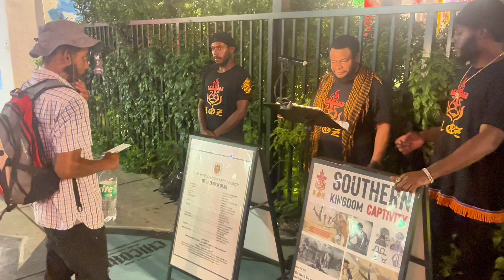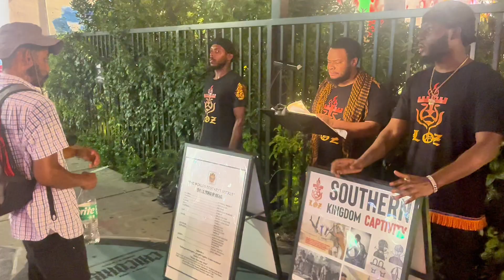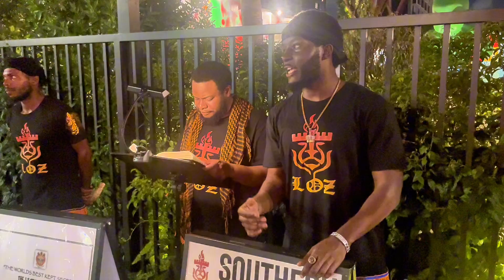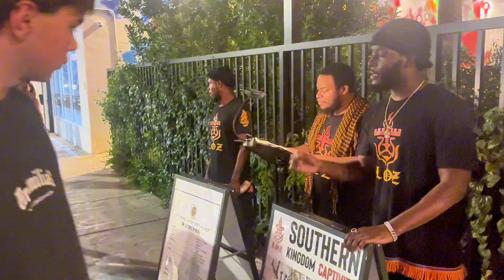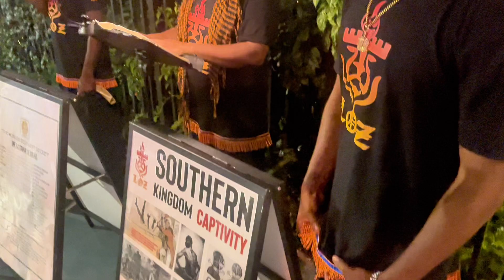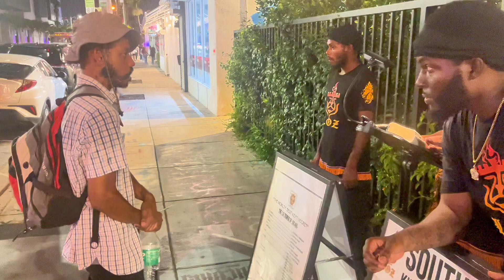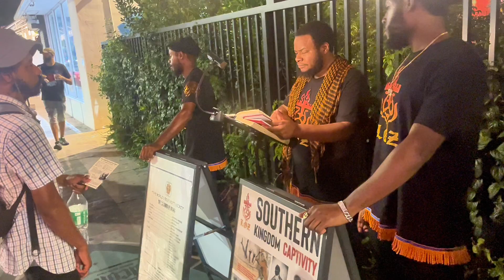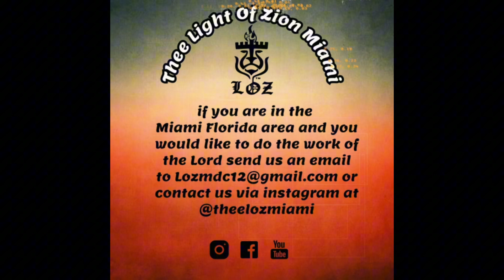HUMBLE BROTHER LEARNS AS A HEBREW ISRAELITE WE HAVE ENEMIES